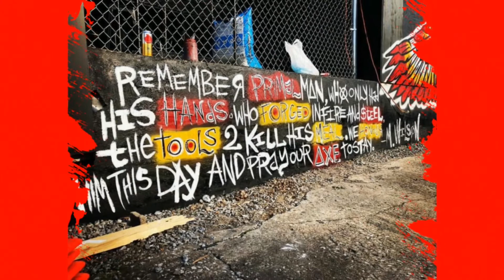This is BATL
@FLINTUNDERGROUNDKID paints an awesome Warrior like mural, at BATL located in Nashville, TN.

Sky · Scramn · Scramn · JC · JC

Paydirt

Parental warning
Explicit lyrics